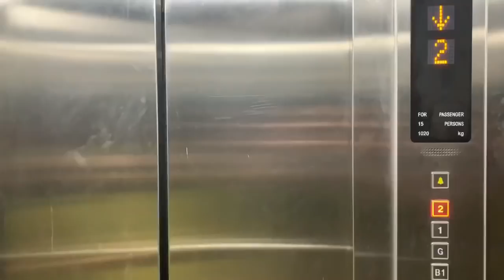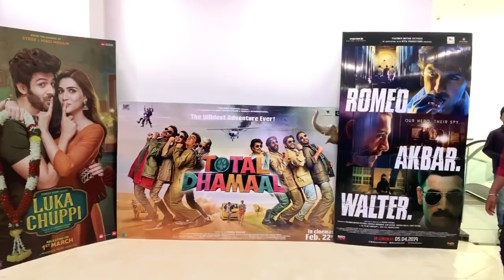DN regalia Bhubaneswar | Sunday vlog | ninja 650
Ninja 650 . DN regalia, moinmariner , badla movie, Amitabh Bachchan,

i am not getting paid by anyone for making videos. purpose of my videos to help people to achieve their goals.

Description.